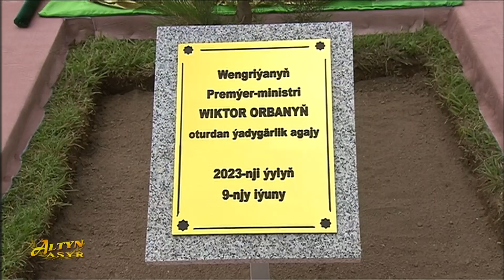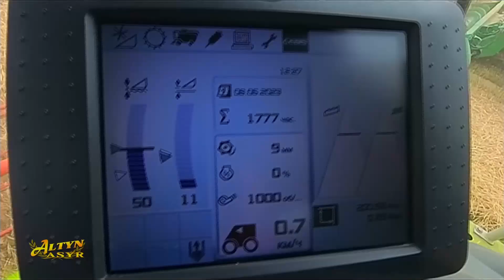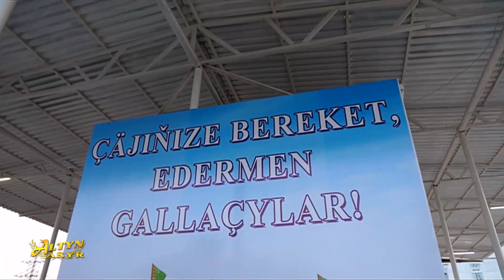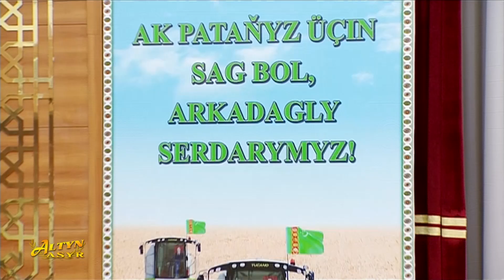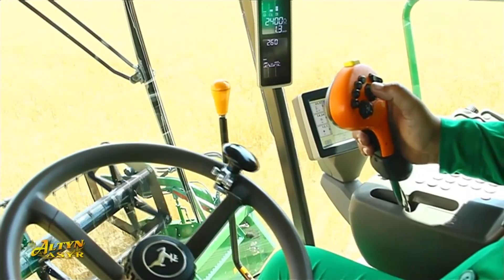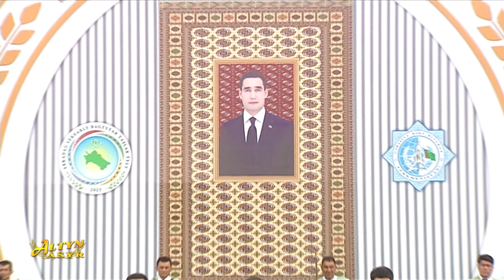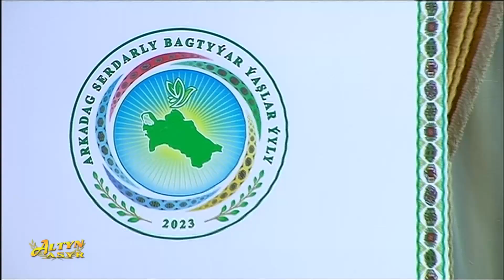Watan habarlary 09.06.2023